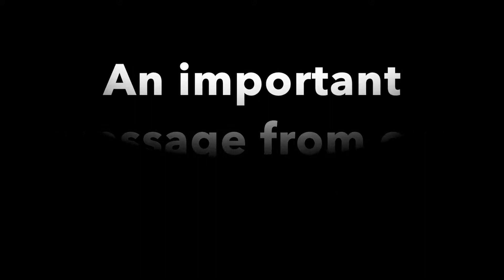8th Grader Be A Role Model